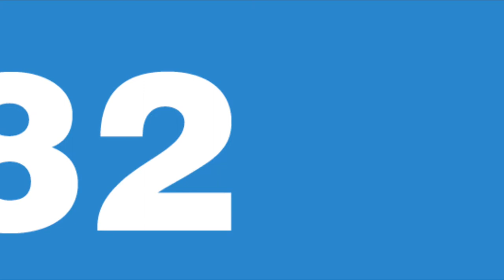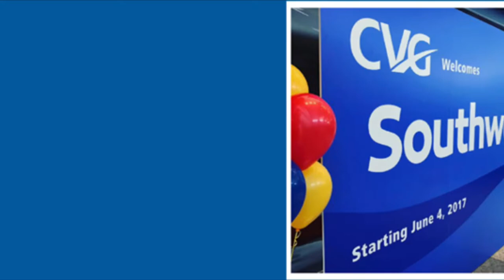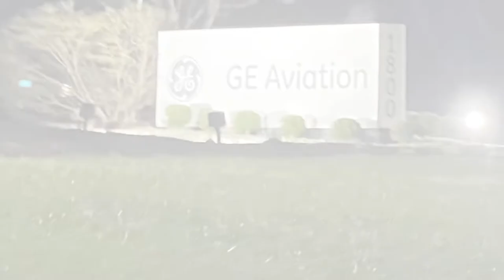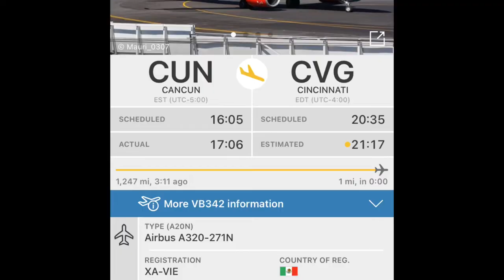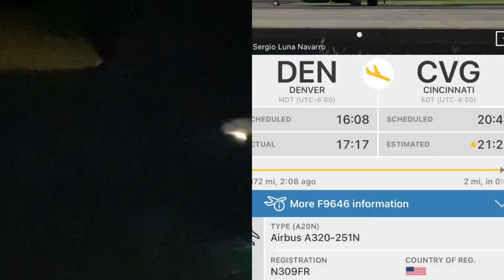Plane Spotting At The Cincinnati Northern Kentucky International Airport! (CVG)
In this video I visit The Cincinnati Northern Kentucky International Airport (CVG). I'll be doing some Plane Spotting, checking this Awesome Cargo SUPERHUB out and discussing CVG's fascinating History!

Chapters:
 0:00 Intro
0:56 A brief history of the CVG Airport
3:58 Exploring CVG Airport at night 😴
4:33 The CVG Airport plane spotting deck
6:26 Leaving CVG Airport, end of day one
6:36 Closing thoughts from CVG at night
7:12 Day two, heading back to CVG Airport
7:32 Arrival at CVG in the day & Plane Spotting
8:18 Boeing 747’s anyone? CVG has tons of them!
8:55 Boeing 747 vs 777 freighter
9:03 More 747 action
9:40 Boeing 767 freighters of DHL and Prime Air
10:12 Back at the CVG plane spotting deck and 777F departure!
10:22 More plane spotting at CVG
10:50 Closing thoughts about CVG & outro